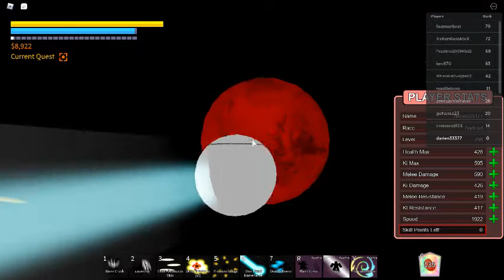android saga (bout to go to future!!) (=